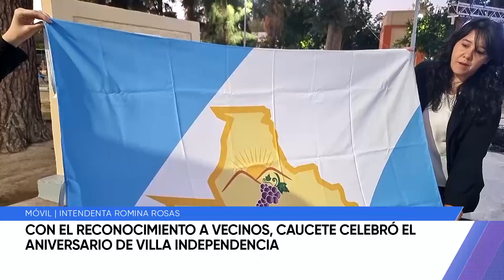Con el reconocimiento a vecinos, Caucete celebró el aniversario de Villa Independencia